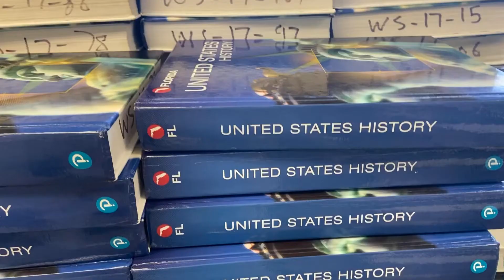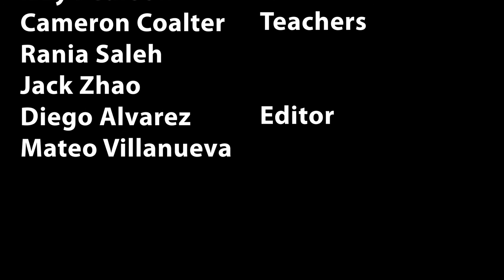WCTZ News Thursday Sept. 15 2022